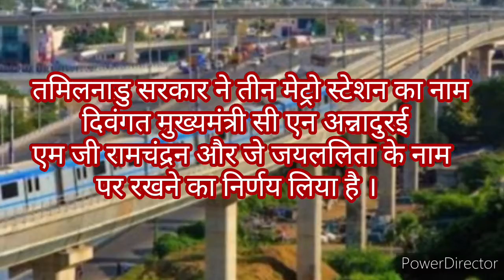तमिलनाडु सरकार ने चेन्नई के तीन स्टेशनों का नाम बदला ।। Station Name Change Chennai Metro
चेन्नई मेट्रो के तीन स्टेशन का नाम बदला

                        "Apna Rail "